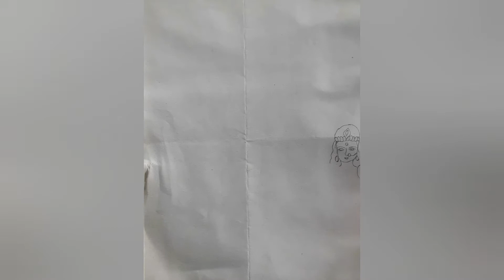drawning on rhakshbhandhn. drawning of the brother (lord vishnu) and sister (devi parvati)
hello friends this on the rhakshbhandhan. in this drawning devi Parvati as sister and lord vishnu as brother in an American Sean of mhakali ant hi armbh hai. and in this drawning shiv, Parvati, vishnu and laxmi from mhakali ant hi.
Happy Rakshabhandhan
rakashabandhan with Indian gods